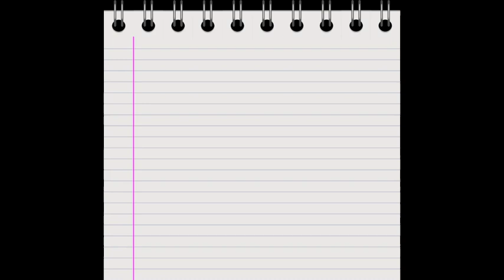RECETA DE QUEQUE TRADICIONAL CON MANJAR ( FÁCIL RICO )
RECETA TRADICIONAL DE QUEQUE Y CON UN POCO DE MANJAR EN EL CENTRO FÁCIL DE HACER EN CASA¡¡
quequetradicional instagram @mariadanielave1